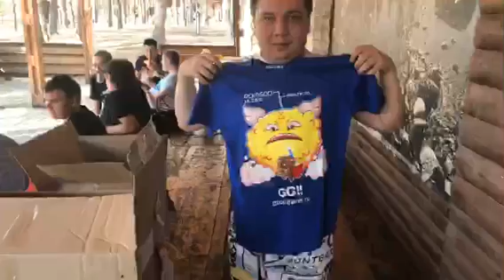Стрим с "дачи" GoodGame (CamRip)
Запись стрима с т.н. "дачи" ГудГейма - съезда стримеров киберспортивного портала.

Автор стрима: lokki7